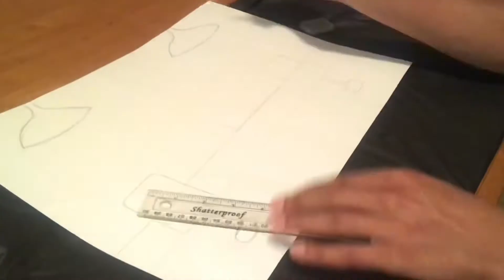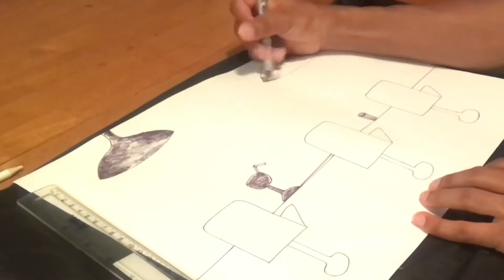ANOTHER NIGHT + WATERCOLOR PENCIL PAINTING